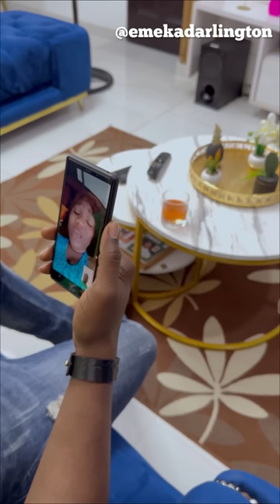My girlfriend and insecurities Part 1. Ft Cynthia and Emeka Darlington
Highlights the jealousy and insecurities that are faced in a relationship.
Let us know if you can relate to this in the comment section